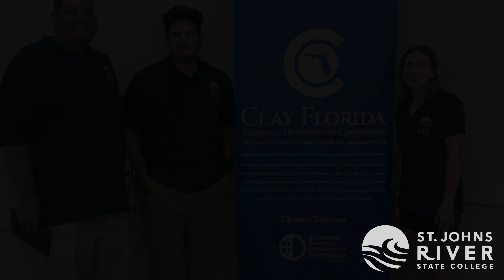Business Program Spotlight. Meet Isaiah.